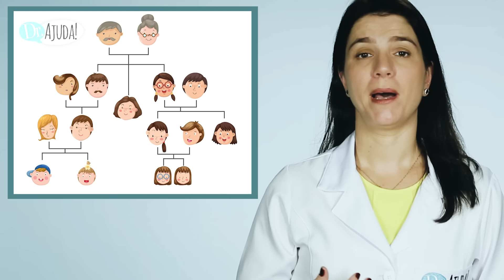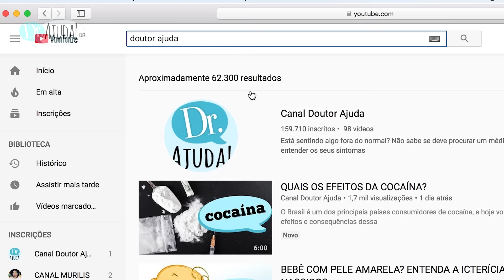QUAIS AS CARACTERÍSTICAS DA ESQUIZOFRENIA?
Delírios e mudanças de personalidade fazem parte dos sintomas da esquizofrenia. Descubra mais características e comportamentos no vídeo de hoje com a psiquiatra Célia P. Gallo Garcia.

(CRM: 112010)